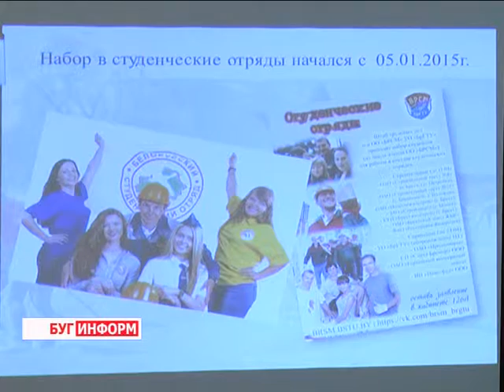2015-11-18 г. Брест. Церемония закрытия 3-ого трудового семестра.. Телекомпания Буг-ТВ.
Торжественная церемония закрытия 3-ого трудового семестра.
Итоги третьего трудового семестра, образца 2015-го года, подвели накануне в городе над Бугом. Около полутора тысяч человек – учащихся и студентов областного центра - в составе педагогических, строительных и сервисных отрядов на протяжении нескольких месяцев проверяли свои теоретические знания на практике.
 Какие моменты запомнились ребятам больше всего, и почему всё чаще юноши и девушки выбирают такую, трудовую, форму проведения каникулярного времени – ответы на эти вопросы в следующем материале выпуска.